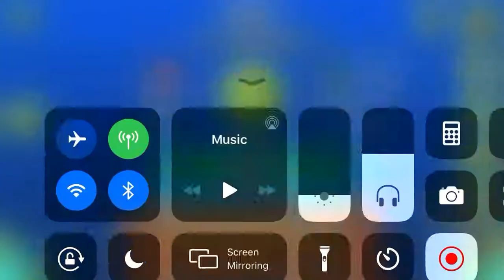“HeLL” geometry dash 100%